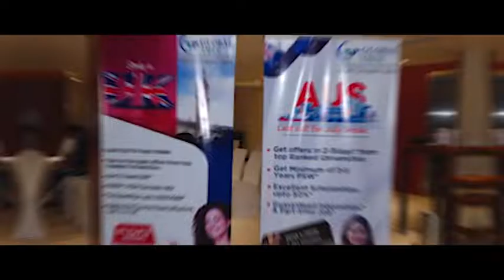UK-AUS Study Fair 2022 | Global Tree | Hyderabad | Study Abroad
Highlights of our latest UK-AUS Study Fair 2022 . Want to be a part of the success by initiating the admission process now?